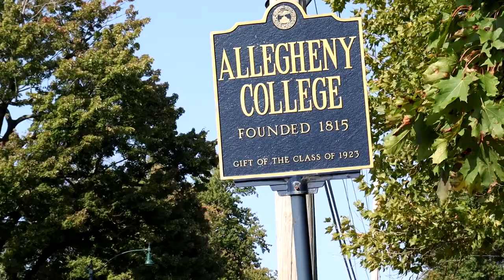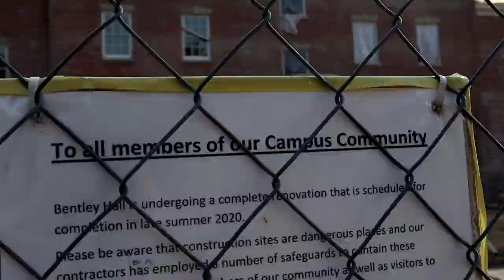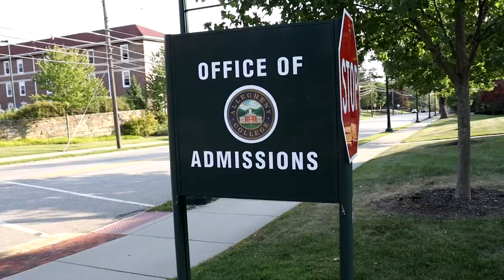Allegheny College Virtual Tour